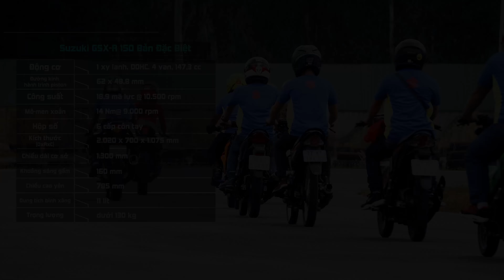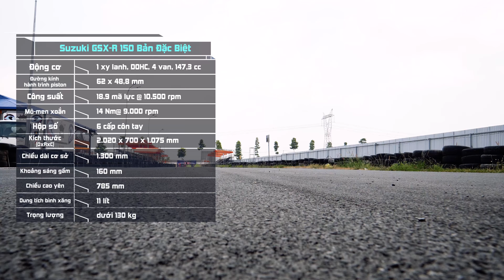Đánh giá nhanh Suzuki GSX-R 150 bản đặc biệt - tỉ số công suất/trọng lượng tốt nhất phân khúc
- Chi tiết về video trong bài viết:
- Trong khu vực: